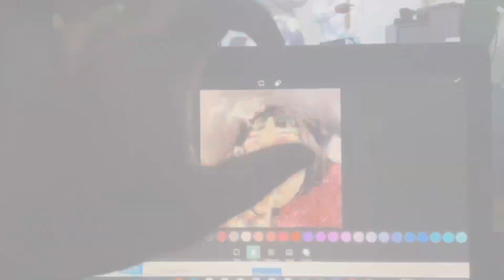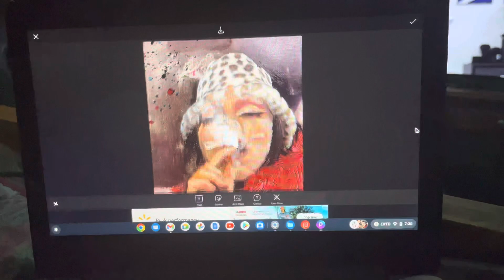Live session of making a digital painting to be framed!!